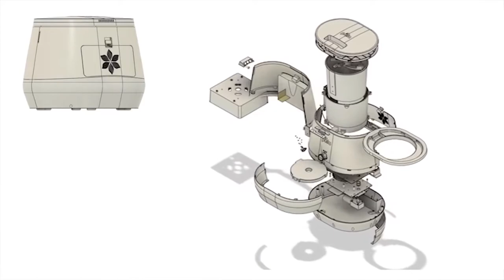| GADGET LUV | Lomi: Turn Waste To Compost With A Single Button! ♻️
Lomi: Turn Waste To Compost With A Single Button ♻️
Food waste is gross. It's time for a change!

| GADGET LUV |